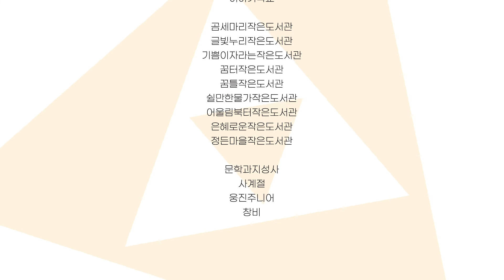[원북성북]2022 성북구 어린이 한 책, 내 손으로 뽑아요! : 「친구의 전설」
[2022 성북구 어린이 한 책 후보도서]
「눈아이」 안녕달 글‧그림, 창비
「몬스터 차일드」 이재문 글‧김지인 그림, 사계절
「아테나와 아레스」 신현 글‧조원희 그림, 문학과지성사
「친구의 전설」 이지은 글‧그림, 웅진주니어

*성북구 어린이 한 책이란?
성북구 한 책 읽기 독서 운동의 문턱을 낮추기 위해 올해의 한 책과 함께 선정하는 '어린이도 읽을 수 있는 한 책'입니다.
※2021년 어린이 한 책은 성북구 관내 초등학교, 작은도서관과 연계하여 어린이 5,258명의 직접 투표로 선정되었습니다.

*성북구 한 책 읽기란?
2011년부터 시작되어 이어 온 성북구 대표 독서운동입니다.
주민이 함께 선정한 한 책은 한 해 동안 이웃과 함께 토론하고, 경험하고, 만나게 됩니다.

※성북구 어린이 한 책 투표는 성북구립도서관과 성북구 초등학교 7곳, 작은도서관 9곳에서 진행됩니다.
자세한 공지는 성북구립도서관 홈페이지에 게재될 예정입니다!
관심 있는 어린이 여러분의 많은 참여 부탁드려요💕